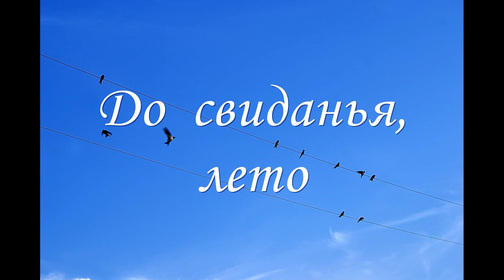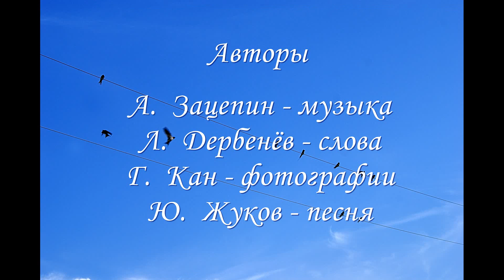До свиданья, лето - Юрий Жуков, Томск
Летние фотографии Галины Кан и печальная песня - проводы лета и любви.